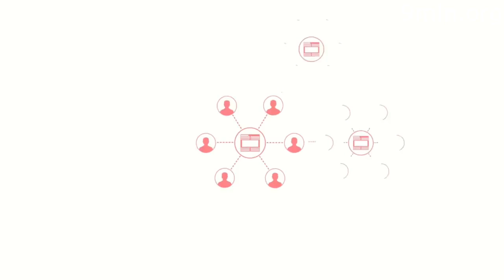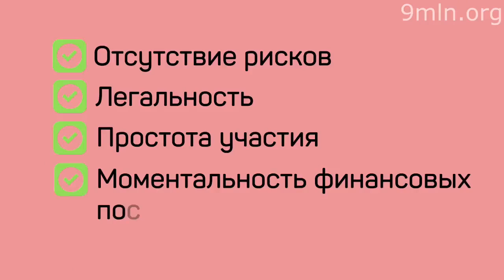9MLN как заработать деньги в интернете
9MLN  как заработать деньги в интернете
Хотели бы вы легко и быстро заработать?
В системе заложено 8-ми и 16-ти уровневое структурирование + особое, бесконечное бинарное структурирование.
Система создаёт условие, при котором появляется геометрическая прогрессия, благодаря которой вы получаете высочайший КПД от простых действий, или даже от одного единственного простого действия. Бесконечная бинарная система фиксирует положение, относительно всей структуры людей. (Включая специальные возможности: перелив + наши собственные улучшения)
Всё гениальное - просто!
Проект от админов партнерки qwertyPAY.
Присоединяйся к нам уже сегодня!